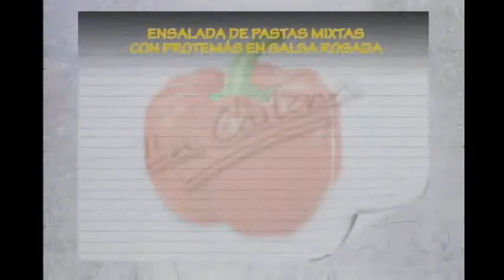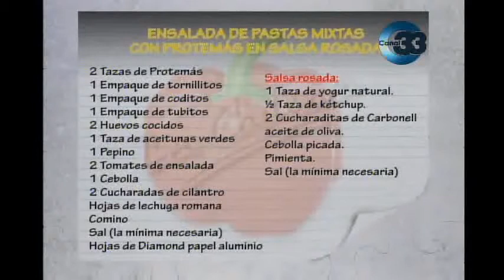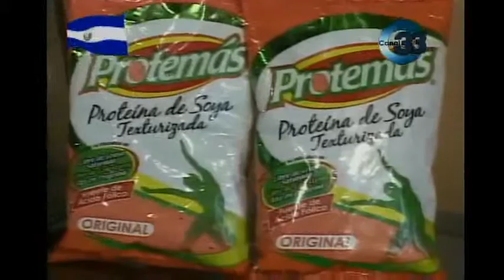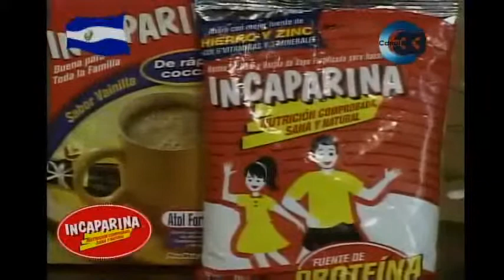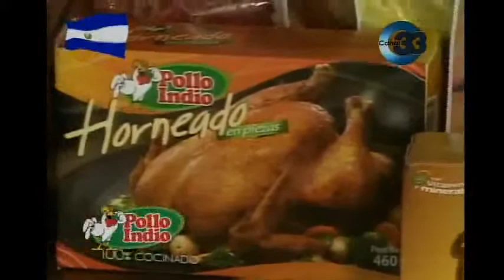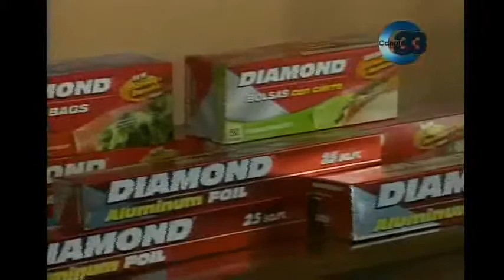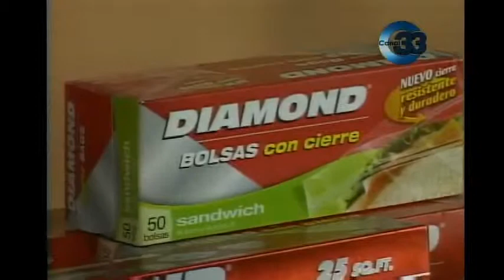Receta del día: Ensalada de pastas mixtas con protemás en salsa rosada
Receta del día: Ensalada de pastas mixtas con protemás en salsa rosada, gracias al Club de la Chilena